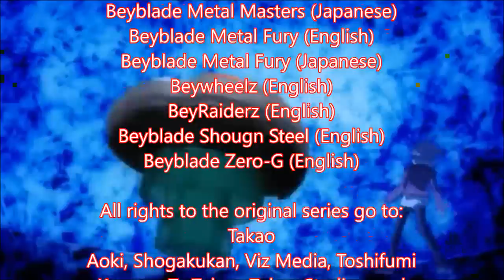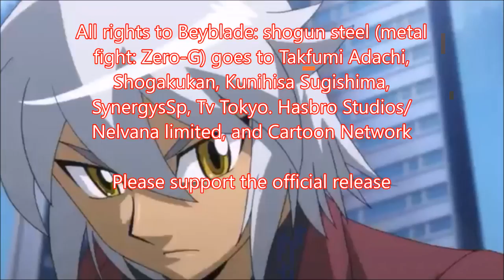Beyblade: Metal Fusion-Battle Fortress #15: The Pegasus is BACK!!!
And I dont think that PEGASUS! will ever be used